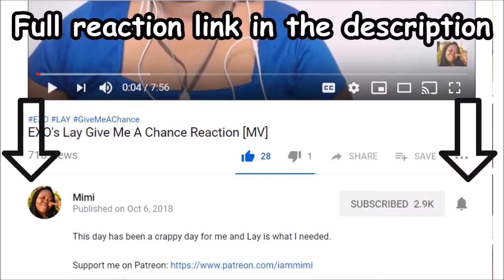Stray Kids I Am You Reaction [MV]